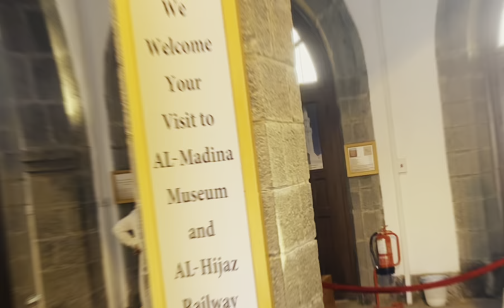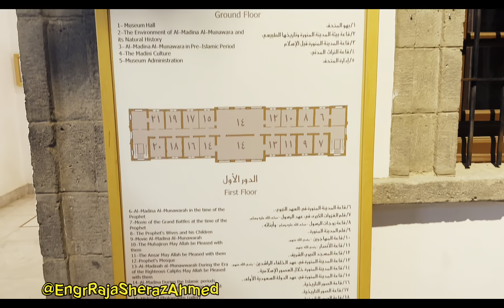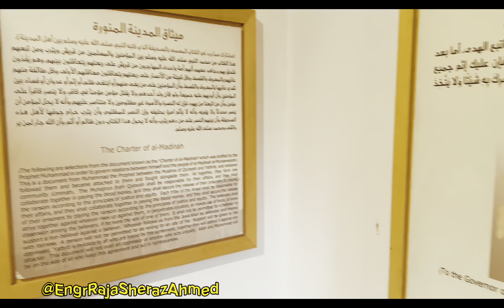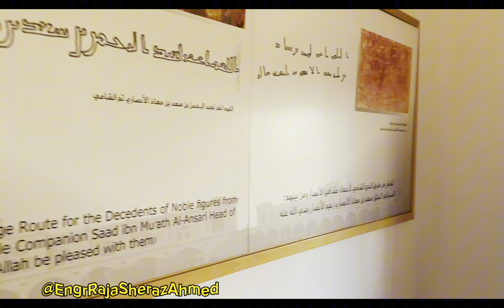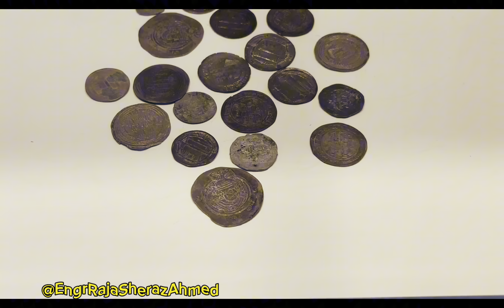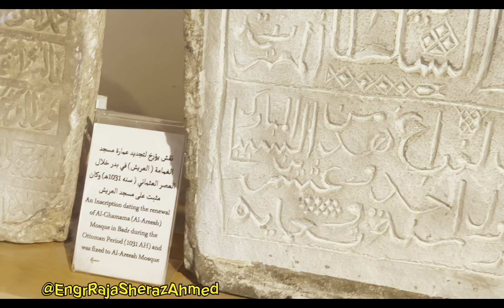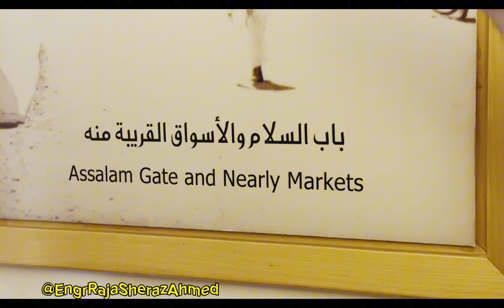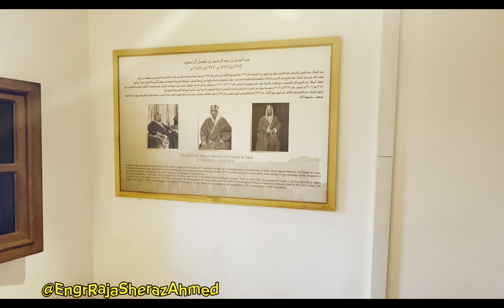Hijaz Railway Station and Museum Medina | حجاز ریلوے سٹیشن اور میوزیم مدینہ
سلطنت عثمانیہ کے دور حکومت میں سلطان عبدالحمید کے دور میں مدینہ میں بنائے گئے ریلورے کے کچھ مناظر اور بعد از سعودیہ عرب کی حکومت نے اس کو میوزیم میں ےبدیل کر دیا جس میں عثمانی دور کی ہر چیز موجود ہے۔